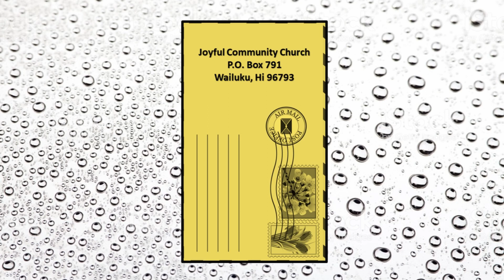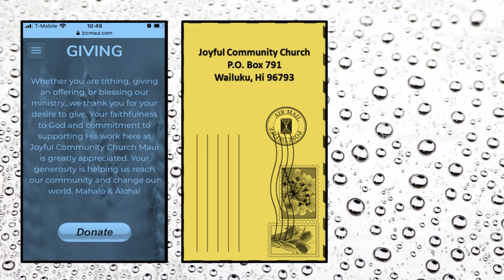WHO TOLD YOU THAT?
SUNDAY, August 9, 2020: Aloha Kākou! If you missed this morning's service at Iao Valley, we have the premiere here for you at 5:30pm TONIGHT. So tune in with us.
Today's message by Pastor Aubrey Anana was titled "Who Told You That?"